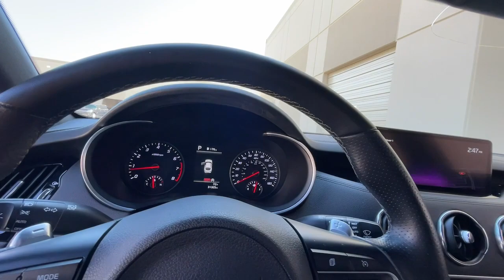2022 Kia Stinger The Colony, Lewisville, Frisco, Plano, Dallas TX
This Pre-Owned 2022 Kia Stinger is available at Reserve Auto Group located in 6601 Cascades Court Ste 110, The Colony, TX, 75056.

We have over one HUNDRED hand-selected, luxury inventory in hard to find configurations and colors. We specialize in hard to find luxury and exotic cars, custom jeeps, lifted trucks, and more, including pristine, late models from Ferrari, Lamborghini, Porsche, Audi, Aston Martin, BMW, Mercedes-Benz, Lexus, Jaguar, Tesla, and more.

If you don't see a car that's exactly the way you need it, our customization and service shop can get your vehicle exactly how you want it.

If we don't have exactly what you need, we will help you find it.

We ship nationwide, but we offer concierge in person service to Frisco, Plano, Dallas, Fort Worth, Grapevine, McKinney, Richardson, Denton, and surrounding areas.

Take a moment to check out the  2022  Kia Stinger.  Give in to your cravings for competitive performance and luxurious comfort when you take control of the road or track in this aggressive Stinger. From its dynamic, sculpted lines to its iconic growl to its driver assist tech and refined amenities, this smoking hot 5-door hatchback delivers pure satisfaction.  Don't even try to resist the temptation to get behind the wheel of this powerful stinger. It's calling your name.  Our team will give you an outstanding test drive experience. Stop in today!

LESA_Vehicle_video_from_youtube